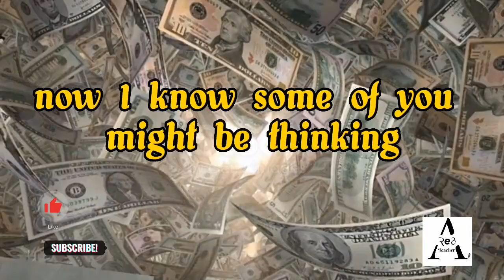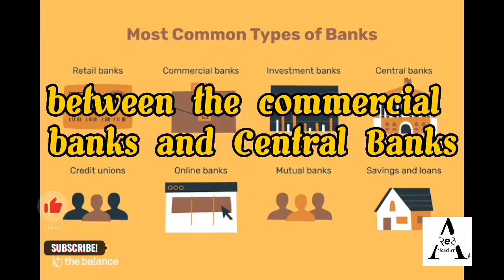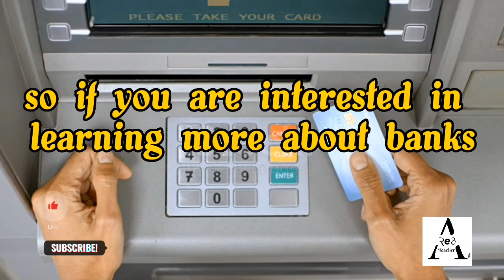Banking 101: Your Ultimate Guide to Navigating the World of Finance. Credit Music:@Enya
If you're new to the world of banking and finance, it can be overwhelming and confusing to know where to start. That's why we've created this ultimate beginner's guide to banking, designed to help you navigate this complex world with ease.

In this video, we cover everything you need to know to get started with banking, from opening a bank account to understanding the different types of accounts available, including savings accounts, checking accounts, and more. We'll also delve into important topics like managing your money effectively, avoiding common banking fees, and staying safe and secure while banking online.

Whether you're a young adult just starting out, a college student looking to manage your finances better, or someone who simply wants to learn more about banking and finance, this video is the perfect starting point. So sit back, relax, and join us as we take you on a journey through the world of banking for beginners.